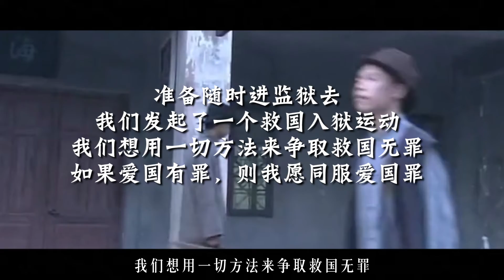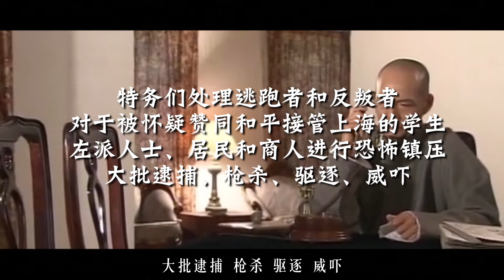1949年选国家主席，投票人都选毛泽东，毛为何坚持让一女子担任？【全民历史观】